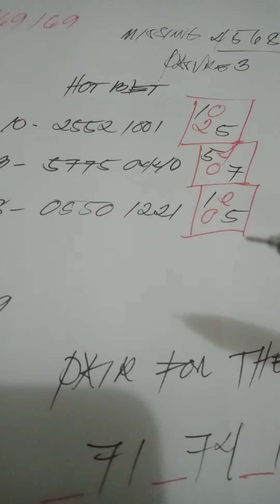november 26, 2021 swertres and stl guide. congrats 553 127 121 292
3D lotto sure hits idol is swertres and stl guide for local and national draw. bet wisely mga idol